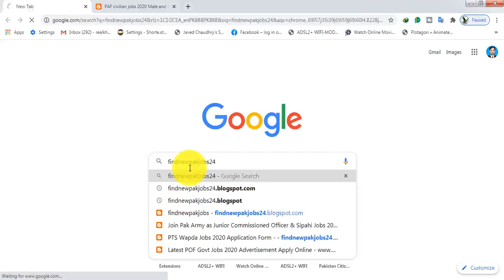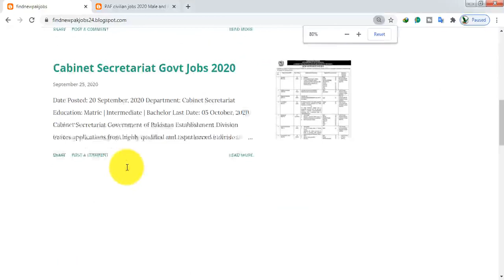PAF civilian jobs 2020 Male and Female PAF jobs 2020 Pak Air Force Jobs 2020 Apply online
Pakistan Air Force Civilian Jobs 2020 Apply online